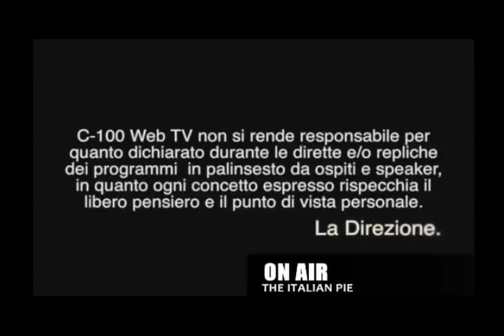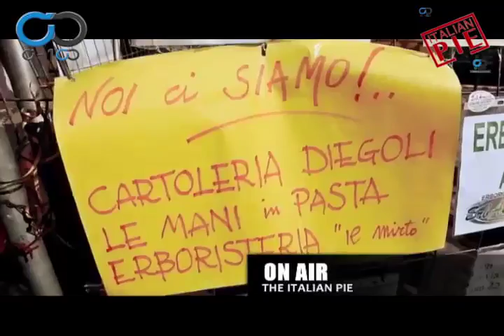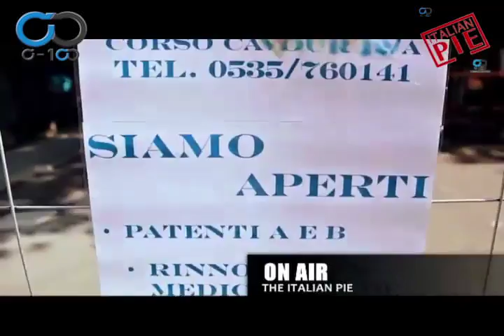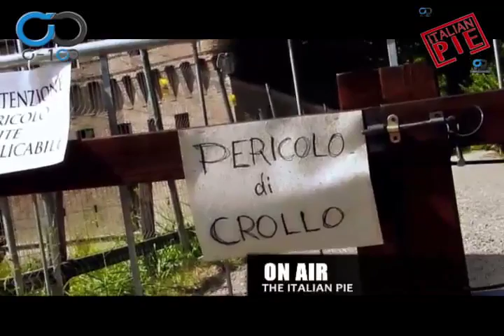THE ITALIAN PIE - Puntata #28 03-11-2013